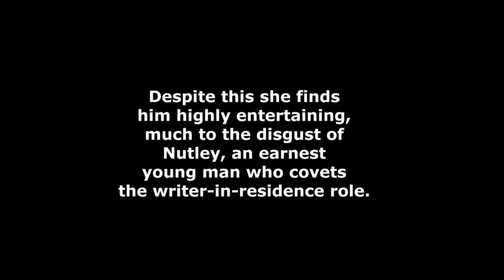I Thought I Heard a Rustling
A play by Alan Plater